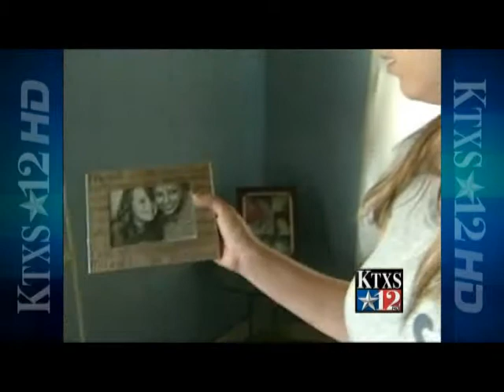Idenification Pending For Big Spring Bones 300k